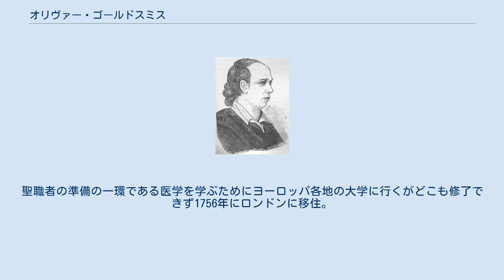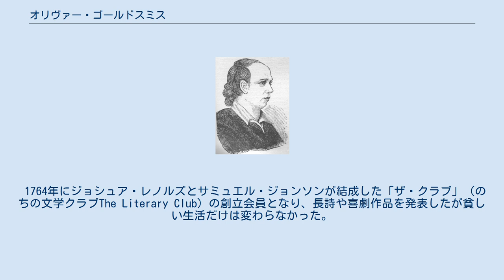オリヴァー・ゴールドスミス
ジョシュア・レノルズによる肖像画に基づく絵画 オリヴァー・ゴールドスミス オリヴァー・ゴールドスミス（英語: Oliver Goldsmith, 1730年11月10日? - 1774年4月4日）は、英国の詩人、小説家、劇作家。
アイルランド生まれ。
主著に小説『ウェイクフィールドの牧師』（The Vicar of Wakefield）、喜劇『お人よし』と『負けるが勝ち』、長編詩の『旅人』、詩集の『寒村行』（The Deserted Village）がある。
 アイルランドで出生。
父は牧師。
 トリニティ・カレッジ・ダブリンになんとか入学し無事卒業。
聖職者の準備の一環である医学を学ぶためにヨーロッパ各地の大学に行くがどこも修了できず1756年にロンドンに移住。
生計をたてるため1760年から雑誌に随筆を寄稿したところ人気が出て、それを1762年に『世界の市民』という題名で出版。
 1764年にジョシュア・レノルズとサミュエル・ジョンソンが結成した「ザ・クラブ」（のちの文学クラブThe Literary Club）の創立会員となり、長詩や喜劇作品を発表したが貧しい生活だけは変わらなかった。
小説や詩のほかにも伝記も書いた。
 1774年にロンドンに、43歳あるいは46歳で死去した。